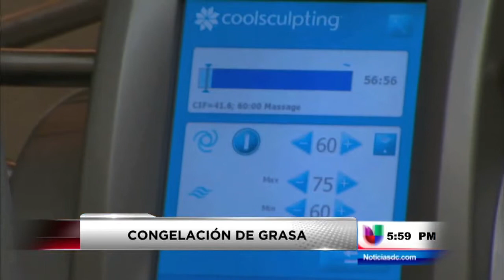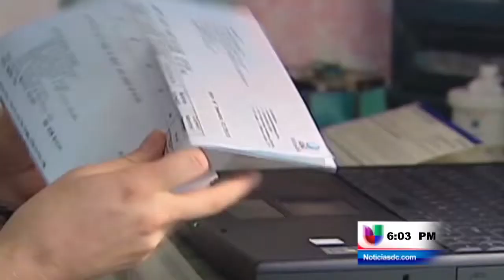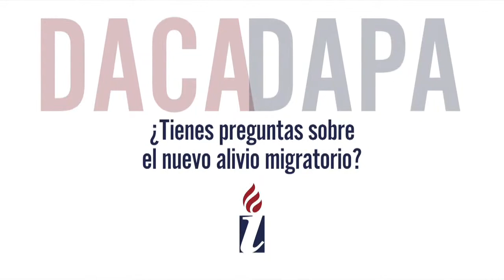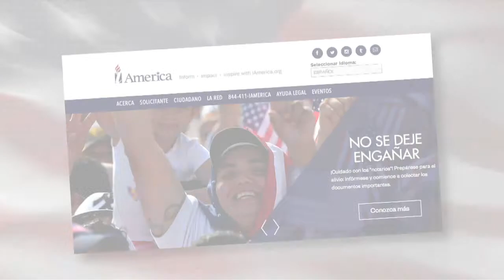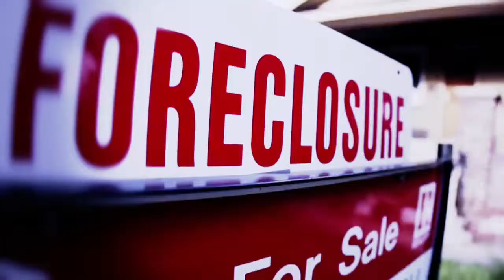Noticias DC – Edición 6 P.M.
Washington, D.C. (Entravision) — Enlace completo de las notas informativas del noticiero edición 6 P.M. Martes 03 de Febrero de 2015.